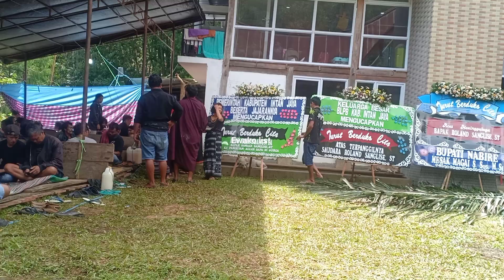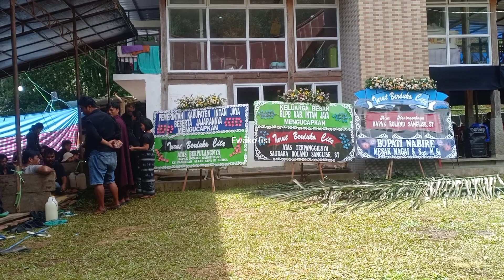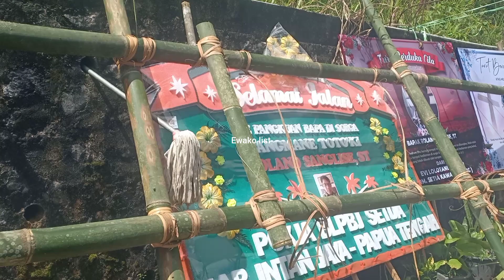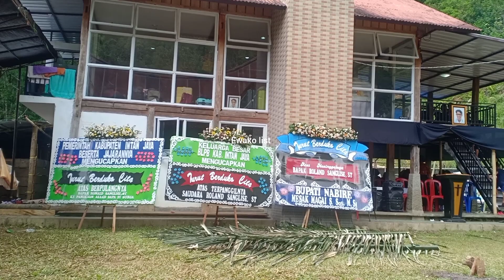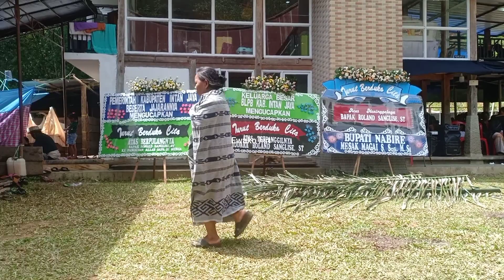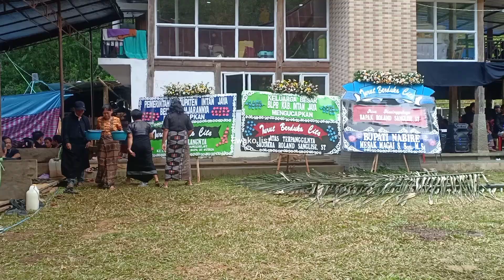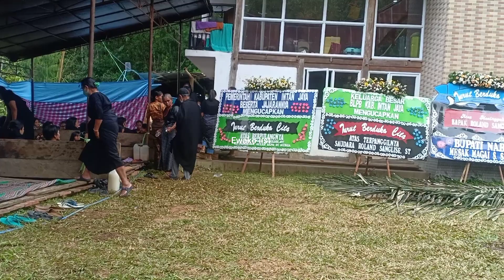Pemakaman Alm.Roland Sanglise' S.T di Santung Makale Tana Toraja